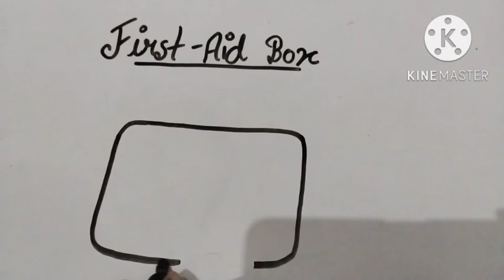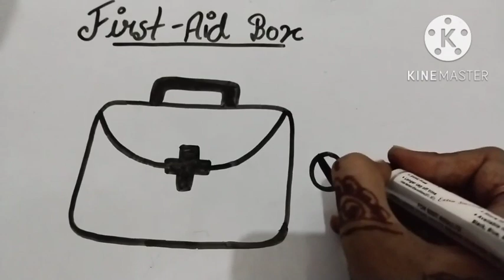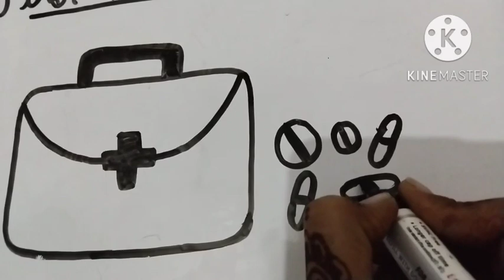First-aid box drawing easy drawing step by step 🌹🌹@Drawingandcraftbyshradhakavya